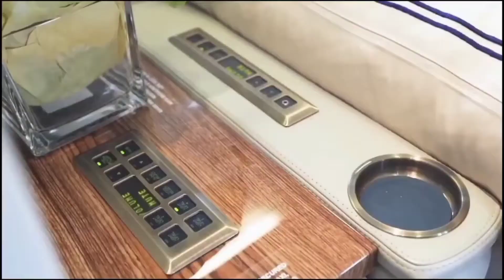They Will Laugh At You Until A Start Making Money. |Are you Agree Then Say Yes & Follow Your Passion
Hlw guys
This is a motivational Channel for the Youth and
Depressed person who wants to Become Success
in their life but They can't of some financial problem
and many others problem
Life is beautiful Don't waste it to Impress someone
else
improve Yourself every day and Became a first
Billionaire of Your family
trust me Guys it is very simple method u just have to
Our Aim is to Motivate People and help them to
achieving their goals
motivational/inspirational form. We do not own
the videos and music used in our videos. If any
owners of the content clips would like us to remove
their video, we will do so as soon as possible. Just
- Your videos can change lives. We have had people
messaging us that they have not commited suicide
just because of our compilation - Your Video.
Imagine that you just saved a life because you
picked the camera and started filming. We spread
the message of your video and get it in front of the
right audience.
more views and new people inside your ecosystem
works (It actually helps them because we spread
their message even further and share them. People
are more likely to believe and buy from someone
they have seen 100 times than from a person they
see for the first time.)
only used small pieces of the videos to get the
We make these videos to educate others